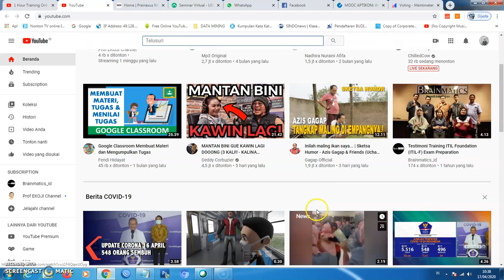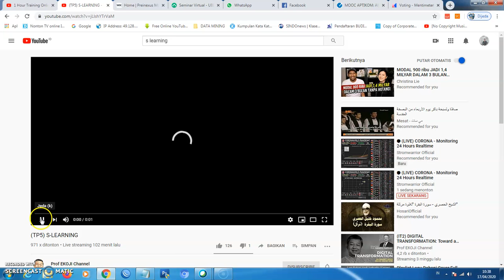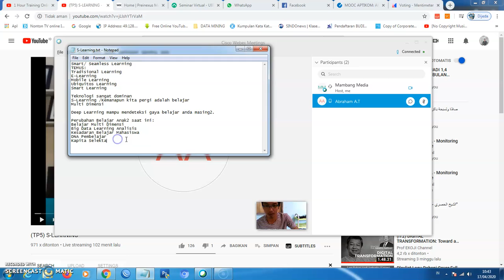Review S Learning 17 Apr 2020